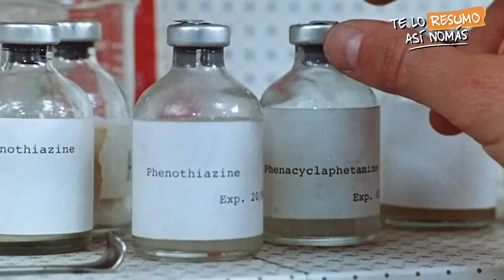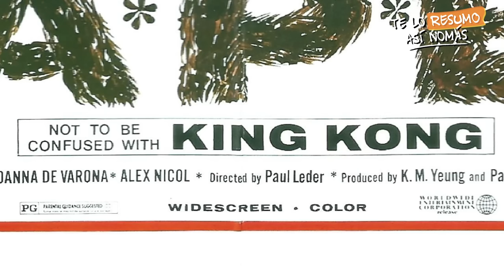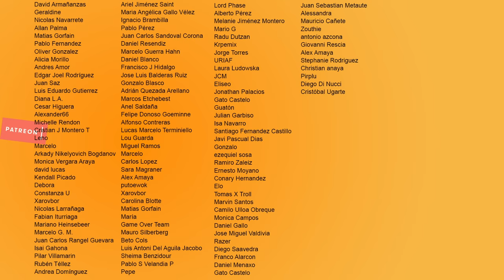Un Mono Gigante Vs Un Mandril Enojado | ¿Cuál Es La Peor Pelicula? Capítulo 2